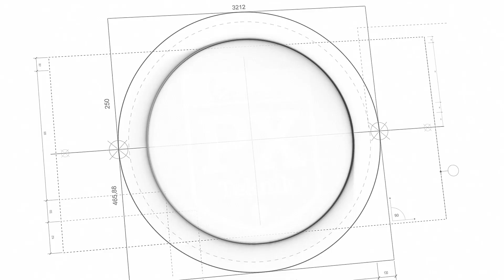Soft Tuning Nedir?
Merhaba, bir çoğumuz motosikletin performansını arttırmak için bazı değişikler yapmak istiyoruz. Bu değişikliklerin en temel ve yapılması en basit olanı ''soft tuning'' uygulamasıdır. Bu videmuzda soft tunin' in ne olduğunu ve hangi işlemleri kapsadığını anlatacağız. Herkes için farklı ve herkes için yorumlanabilir konular. Lütfen siz de videoyu izledikten sonra, yorumlar kısmına düşüncelerinizi belirtiniz. İyi seyirler.